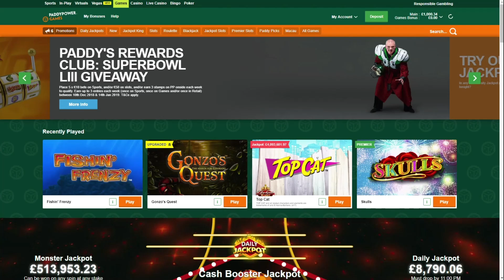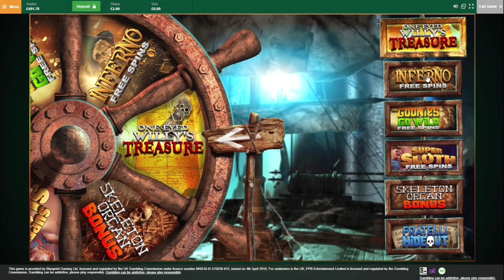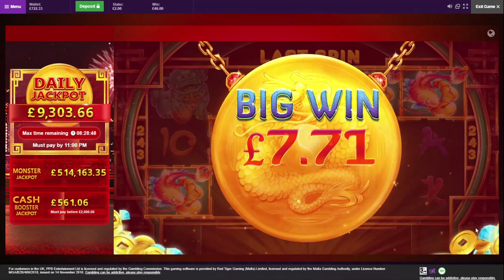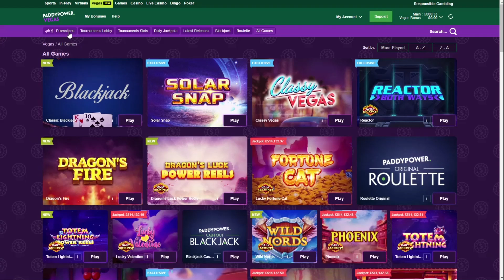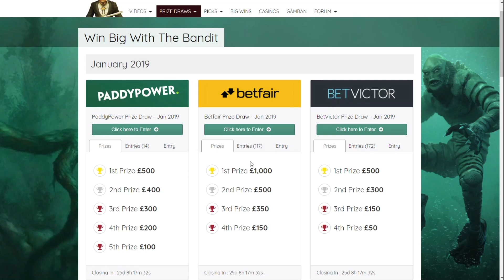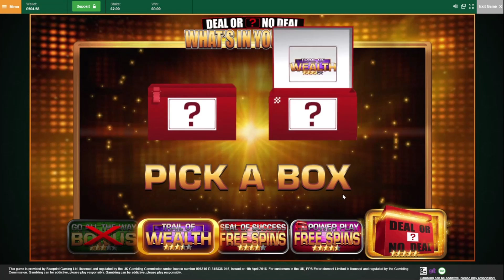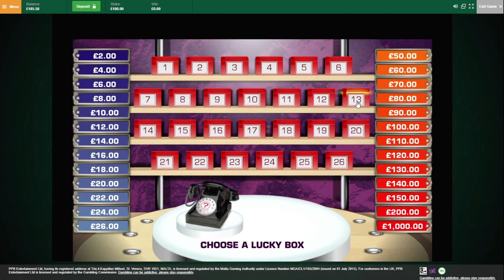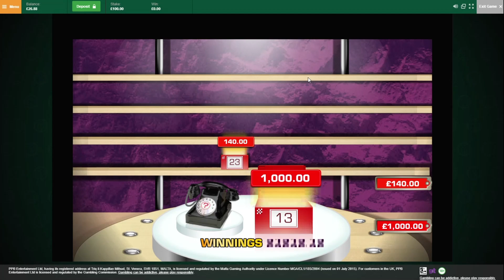Sunday Slots with The Bandit - The Goonies, Deal or No Deal and More!